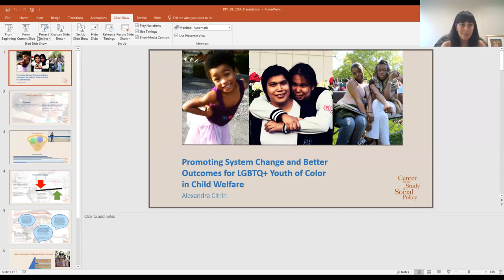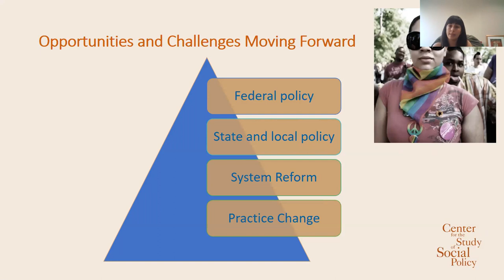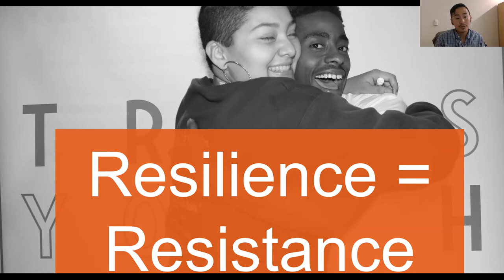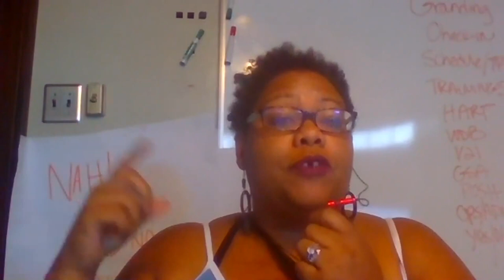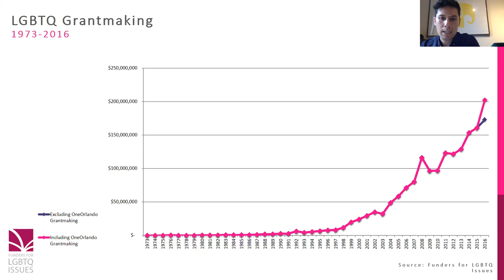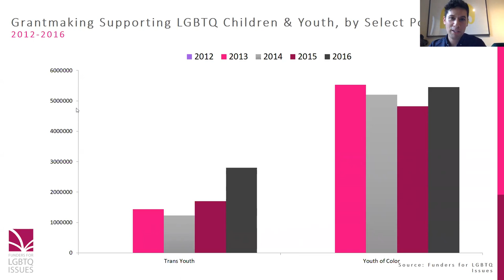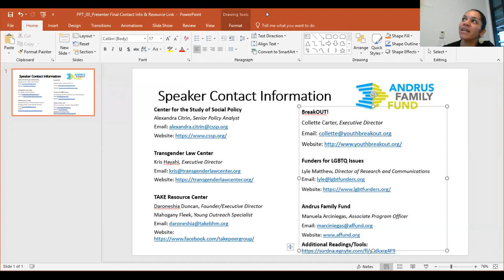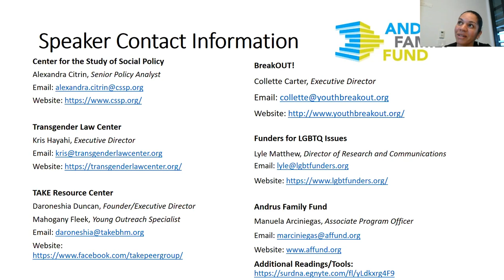Learning Session: LGBTQ Youth Impacted by the Juvenile Justice and Foster Care Systems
AFF's learning sessions are an opportunity to highlight the work of our grantees and other leaders in the field, as well as a chance to help convene funders and practitioners to continue learning. Through these sessions, we seek to create a learning community that can help advance effective practices in service of all young people.

AFF grantee/funder partners and colleagues will take a closer look at the unique obstacles LGBTQ face in the juvenile justice and foster care systems. Youth and their adult allies share organizing and advocacy efforts led by and for queer trans youth in Alabama, New Orleans and nationally.

Panelists discuss the barriers to health, housing, education, and re-entry services they face as immigrant, low-income, queer and trans youth, and highlight federal policies and litigation trends that will promote equitable social services and protections from harm. Speakers provide recommendations for how local, state, and federal partners can better support youth through programmatic and federal policies, and how funders can fill the gaps aimed at better supporting these communities.

Speakers include:
-  Kris Hayashi, the Executive Director at the Transgender Law Center. TLC is the largest national trans-led organization advocating self-determination for all people.
Daroneshia Duncan-Boyd, the founder of TAKE (Transgender Advocates Knowledgeable Empower) a resource center in Birmingham, Alabama. TAKE works to support trans women of color identify and overcome barriers they face. Daroneshia is joined by a young person at TAKE.
Lyle Matthew, the Director of Research and Communications at Funders for LGBTQ Issues. Lyle leads the organization's analysis of trends, gaps and opportunities related to LGBTQ funding.
Alexandra Citrin, the Senior Policy Analyst at the Center for the Study of Social Policy. Citrin helps advance CSSP's child welfare system change efforts through providing direct technical assistance through National Quality Improvement Centers funded through the Administration for Children and Families and child welfare systems operating under federal consent decree.